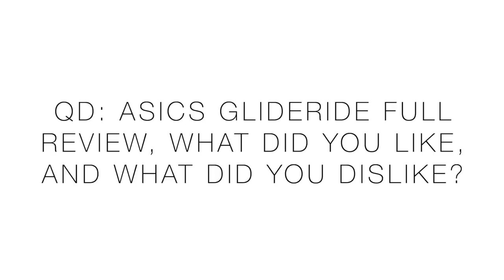Marathon Training Week 7 Pyramid + GlideRide Discussion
We continue the ascent in marathon training volume this week, AND we get to mix in the tempo days! By the end of this marathon training week, we will be halfway through the entire marathon training block leading into the Hamburg Marathon. I cannot wait to continue the ascent during this Olympic Marathon Trials week for the USA. Marathon training is in full swing and I could not be more grateful for good health. Onward, onward.

⬇️DeMoor Global Running Store ⬇️

THANK YOU for picking up your running shoes from the DeMoor Global Running Store below.

Monday February 24: 5 miles (easy) am, 15 miles steasy pm
Tuesday February 25: 16 miles (steady)
Wednesday February 26: 12 miles (steasy) am, 13 miles (steasy) pm
Thursday February 27: 10 miles (steasy)
Friday February 28: 21 miles (steasy)
Saturday February 29:  10 miles (steasy)
Sunday March 1: 8 miles (easy)

• Mailing Address:
USA

Seek Beauty
Work Hard &